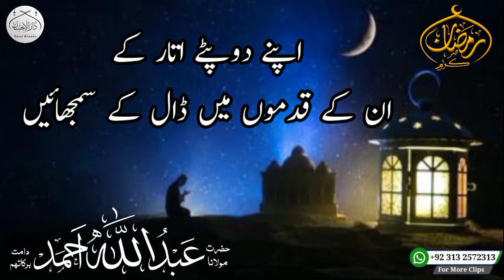رمضان المبارک سٹیٹس | Molana Abdullah Ahmad db